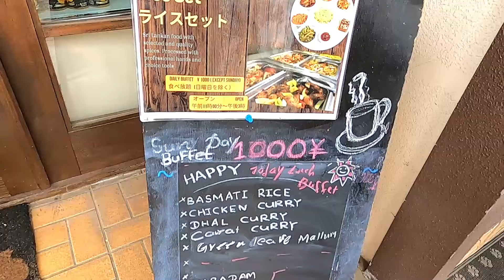千葉新オープンのスリランカレストラン巡ってみた！2年ぶり帰ってきた遠征シリーズ！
今回からしばらく2023年うっちゃん留守中にオープンした

千葉県にあるスリランカレストランを巡ります♪

冨里あたりはさらにかなり激戦区に！

本日のお店
BLOSSOMS SRI LANKAN RESTAURANT

住所　千葉県富里市七栄297-4

┃・TikTok　ucchan_srilanka うっちゃん スリランカ
┃・instagram 「uchalanka」スリランカ案内人